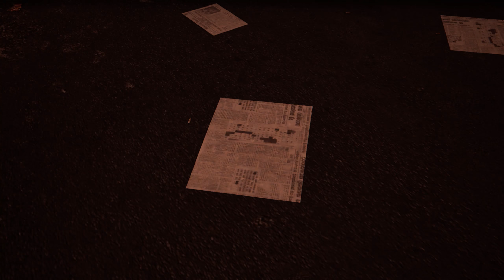Bum Simulator ГТА ПРО БОМЖА 💵 Bum Simulator 😅 Серия 2 [2К]✅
Bum Simulator ГТА ПРО БОМЖА 💵  Bum Simulator 😅 Обзор игры-прохождение Серия 2 [2К]✅